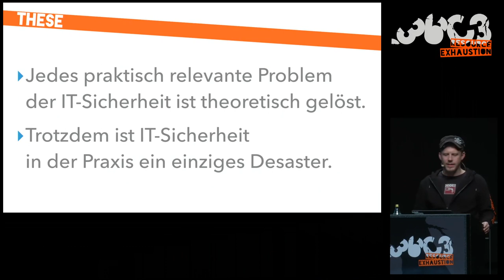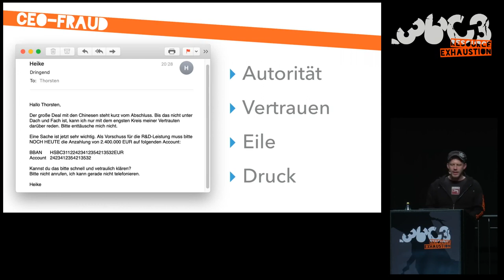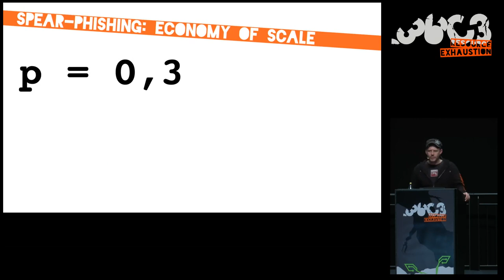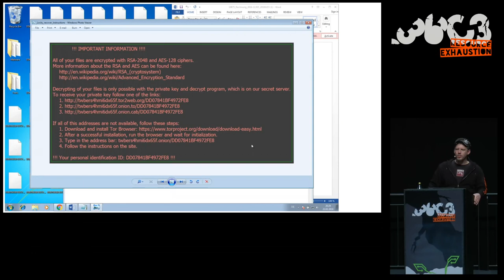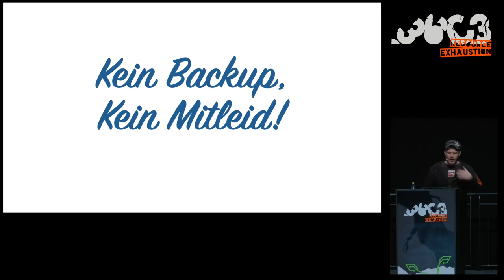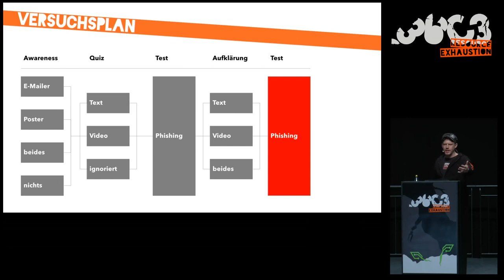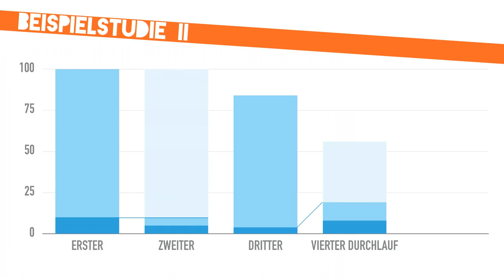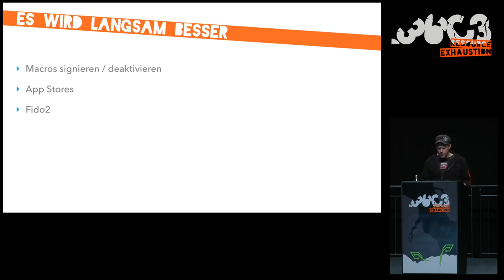36C3 - Hirne Hacken - traduction française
Menschliche Faktoren der IT-Sicherheit

Die überwältigende Mehrheit der erfolgreichen Hacks in freier Wildbahn setzen auf menschliche Faktoren. Wie können wir Systeme und Interfaces gestalten, um diese Schwachstellen zu mindern?

Ob Ransomware oder Phishing, APT-Angriffe oder Stalking: Die am häufigsten ausgenutzte Schwachstelle ist der Mensch.

Ein Problem, das nur wenig Forschung tatsächlich angehen will. Stattdessen begnügen wir uns damit, den Usern Dummheit zu unterstellen und menschliche Faktoren der IT-Sicherheit "out of scope" zu sehen.

Zeit, anders über das Problem nachzudenken, denn es gibt einige Interessante Erkenntnisse zu entdecken.

Neumann, Linus (2017): „Menschliche Faktoren in der IT-Sicherheit“ in: Ferri Abolhassan (Hg.) „Security Einfach Machen: IT-Sicherheit als Sprungbrett für die Digitalisierung“, p. 85-98
Neumann, Linus (2019): „Wenn Hacker Menschen hacken“ in: Report Psychologie 11/12.2018, p. 462-464

Linus Neumann